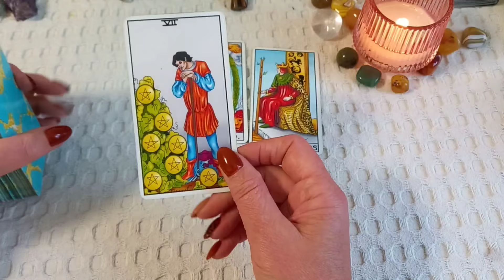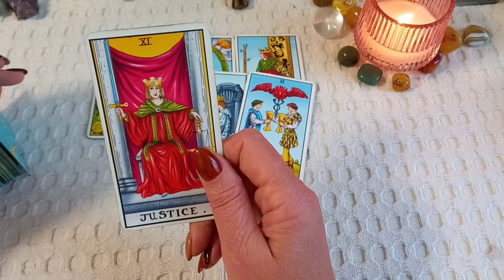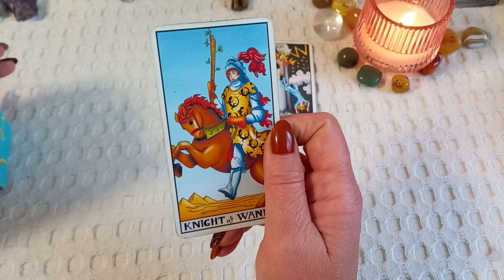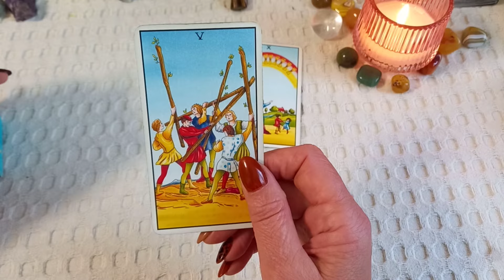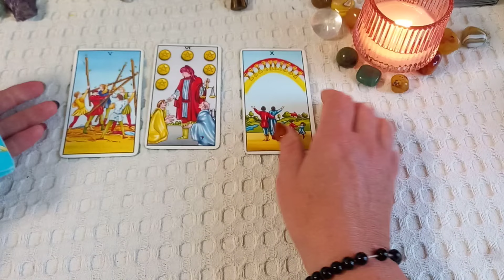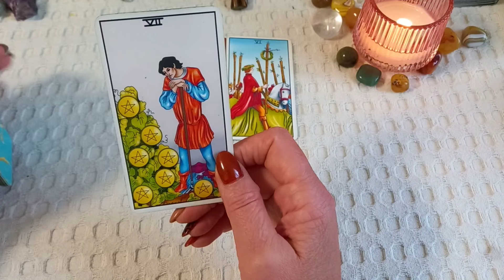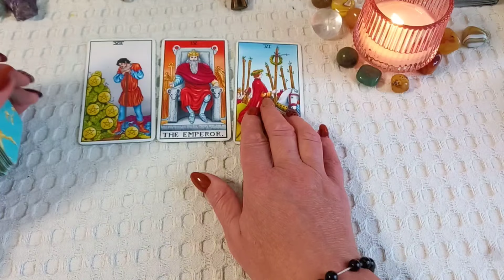Опалювальний сезон. Збільшення податків. Повернення Кашпіровського. Закон карми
Вітання! До вашої уваги – новий розклад!
Сьогодні відповіді на запитання – від таро пані Лариси!

Отже:

00:00 – Яким буде опалювальний сезон 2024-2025?
01:28 – Збільшення податків.
02:54 – Кашпіровський повернувся в рф. Яка причина?
04:06 – Чому під час війни українці стали більше читати?
05:01 – Чому люди не вірять в Закон карми?